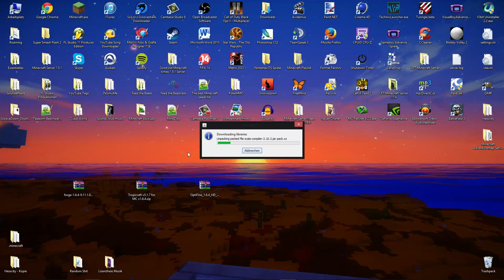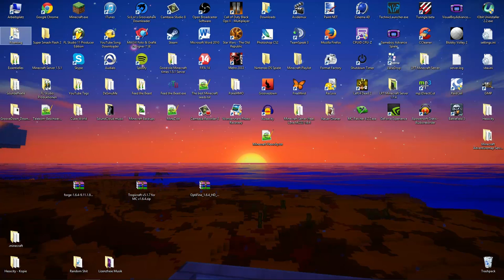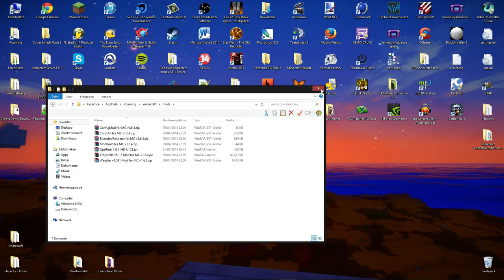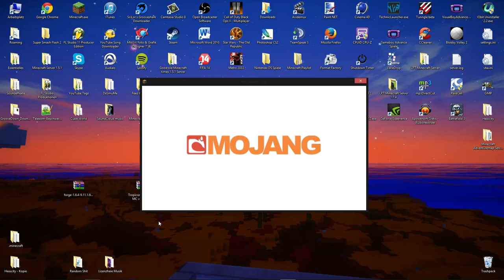Minecraft - In die Tropen reisen! [TROPICRAFT] [Modreview + Installation] [Minecraft 1.6.4]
In dieser Vorstellung zeige ich euch eine der meiner Meinung nach besten Mods für Minecraft. Tropicraft fügt dem Spiel eine paradiesische Südseedimension hinzu, die allerhand Kurioses sowie Nützliches bietet. Neben endlosen Sandstränden, Regenwäldern, Vulkanen und hawaiianischen Dörfern findet man in Tropica neue Erze, andere Monster und die Zeit, um zu entspannen.

Spiel: Minecraft
Version: 1.7.4 + OptiFine
Entwickler: Mojang AB

Texturepack:
Soartex Fanver

Kommentiertes Modreview von TheFreedomFreak (2014)

Die Bewertung der Mod nach meinen Kriterien:

Installationsvorgang: ***  (Verständlich)
Spielspaß: (Riesig)
Nutzen: (Sehr groß)
Komplexität: (Komplex)

Insgesamt:            17/20 Sternen
Note:                2